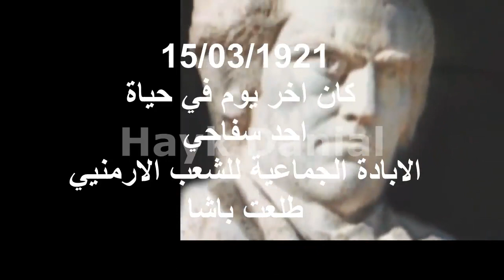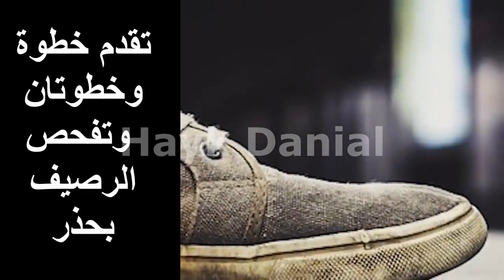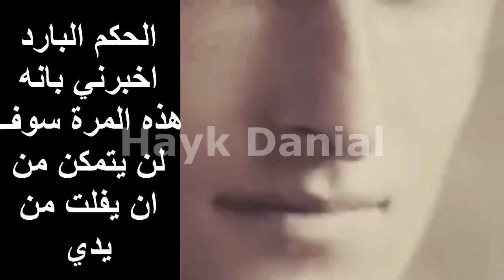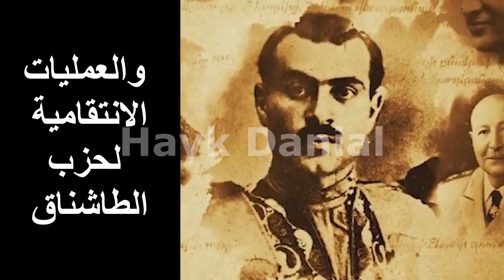ارمينيا وثائق / من مذكرات سوغومون تيهليريان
سوغومون تيهليريان هو من اخذ بثار الارمن حين قتل السفاح طلعت باشا ولم يهرب بل وقف قرب الكثة واضعا رجله فوق القتيل منتظرا قدوم الشرطة الالمانية لاعتقاله والتفاصيل الاخرى تابعه في الفيديو وتعرف كيف تم اعتقاله وتبرائته من التهمة